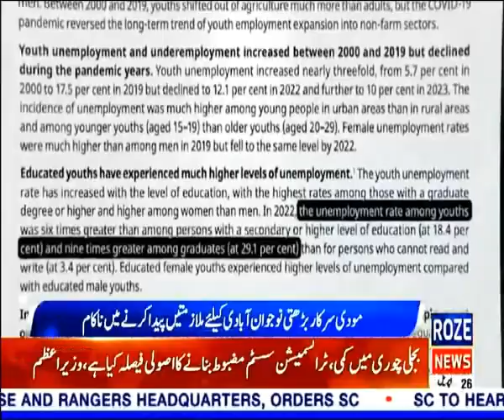Breaking News || Unemployment is on the rise in India || Roze News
بھارت میں بیروزگاری عروج پر